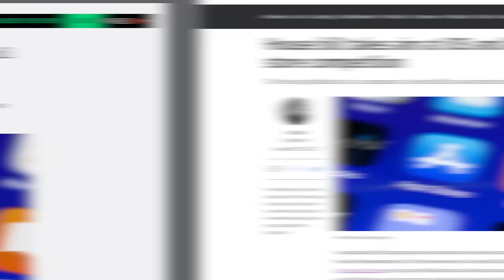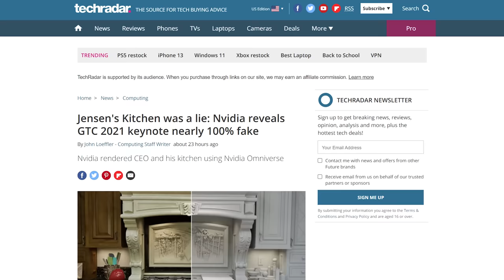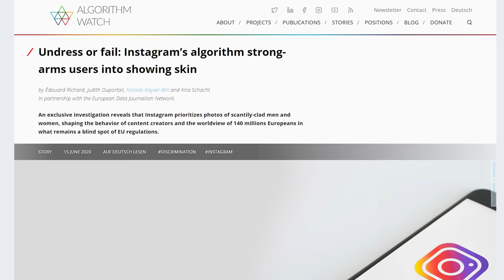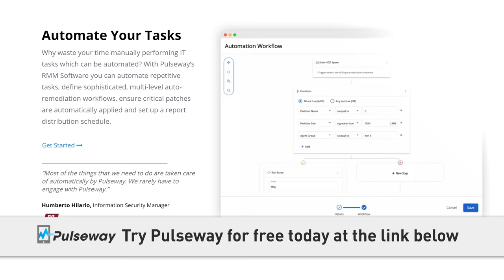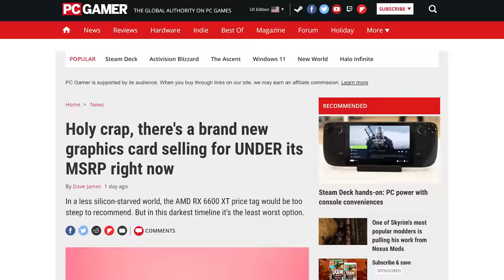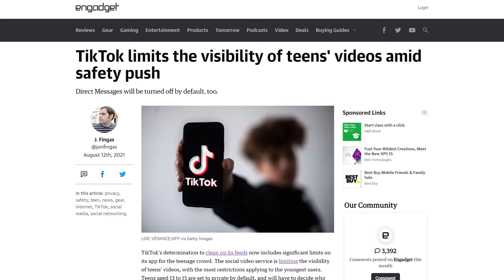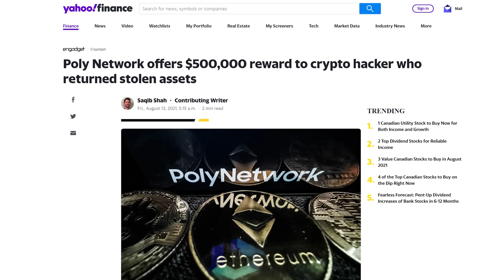Could Epic ACTUALLY Win?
Try Pulseway for free and start remotely monitoring and managing your server or PC

Timestamps:
0:00 the tech news heals all
0:11 Apple, Google bash app store bills
1:15 Nvidia CGI'd their CEO
2:13 Facebook shutting down researchers
3:12 Pulseway
3:52 QUICK BITS
4:01 Apple damage control
4:42 GPUs selling at MSRP!?
5:16 Gigabyte responds to PSU scandal
5:53 Tiktok privacy features
6:23 Poly network offers hacker reward